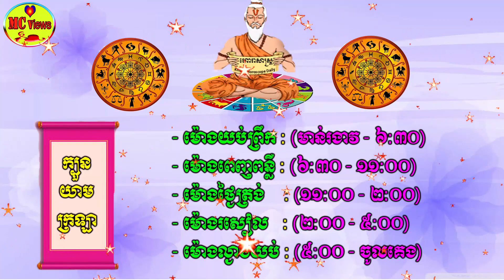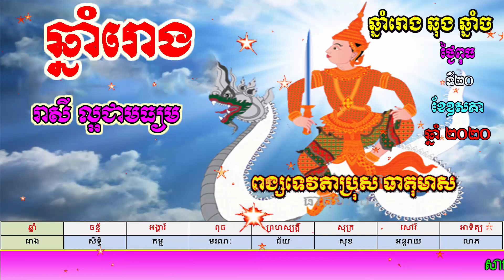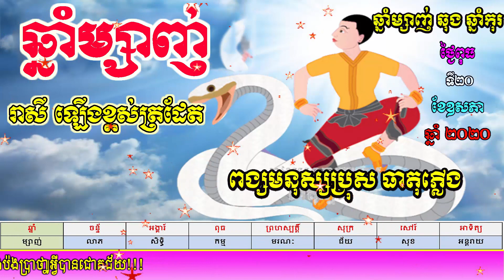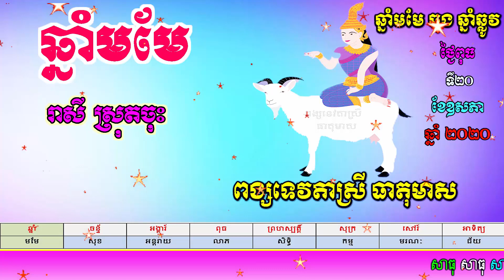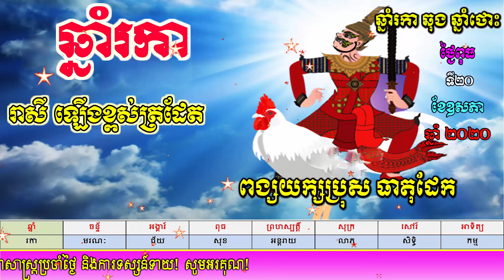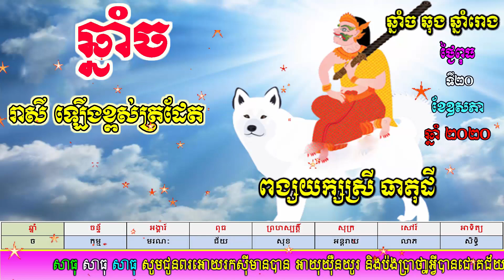ហោរាសាស្ត្រប្រចាំថ្ងៃពុធ ទី២០ ខែឧសភា ឆ្នាំ២០២០, khmer horoscope daily by mc views channel